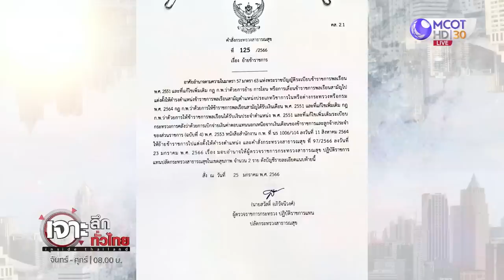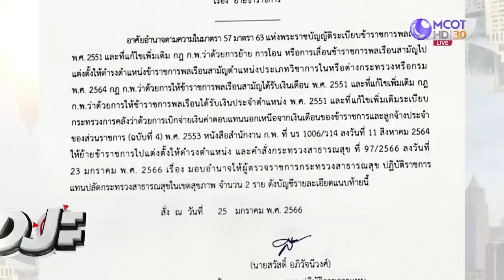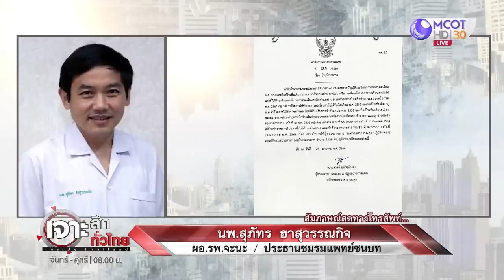เด้งจนได้! "หมอสุภุทร" : เจาะลึกทั่วไทย (27 ม.ค. 66)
เด้งจนได้! "หมอสุภุทร"